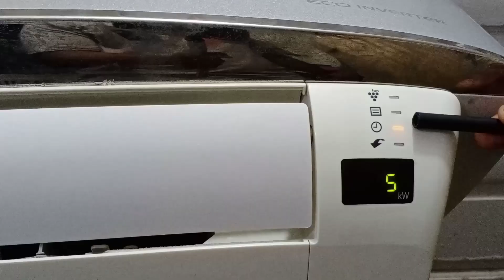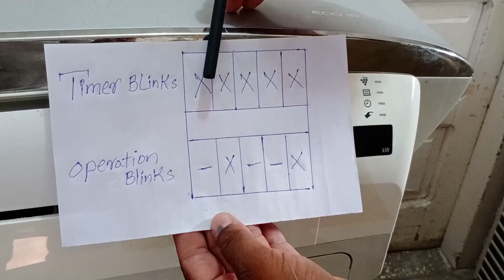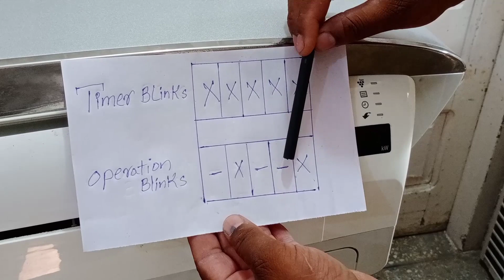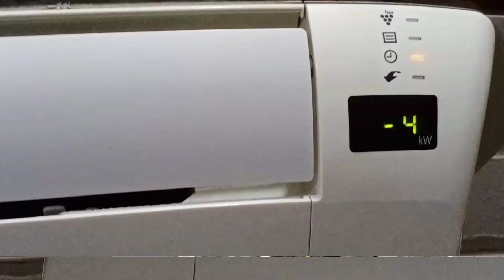Sharp Dc inverter AC light blinking Error Code | Sharp AC Timer and Operation (5+2) light Blinks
💡 Twitter In the Video we have demonstrated the Sharp dc inverter AC Light Blinking Error Which is the timer and operation (5+2) light blinking occurs in the Sharp AC and how check The Error And Remove this Error from your Sharp Dc inverter Display
It is complete Tutorial For Sharp Dc inverter Ac error code of operation and Timer Light blinking of (5+2) showing on the display
The indoor unit light is blinking on the display

Orient Error Codes
Dawlance Error Codes
Gree Dc inverter ac Error Codes
O general Ac Error codes
Panasonic Dc inverter Ac Error Codes